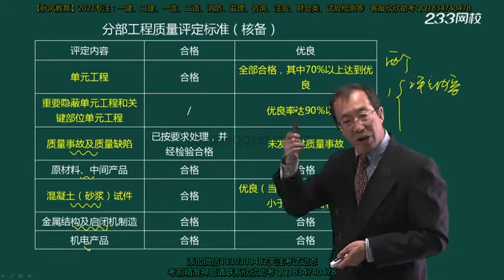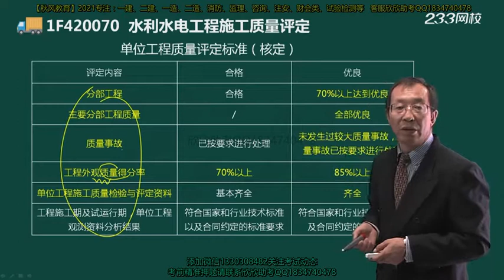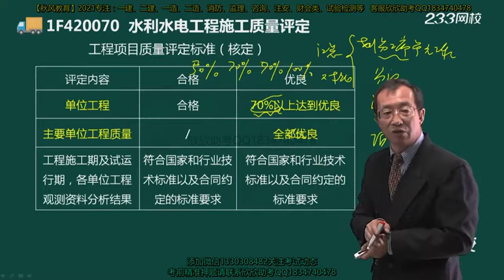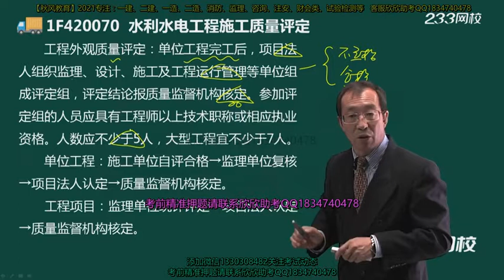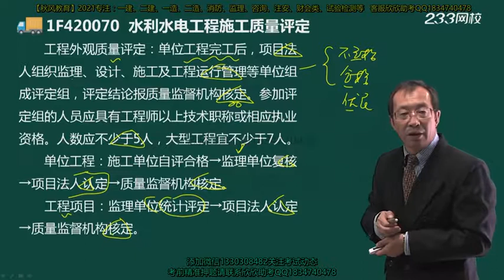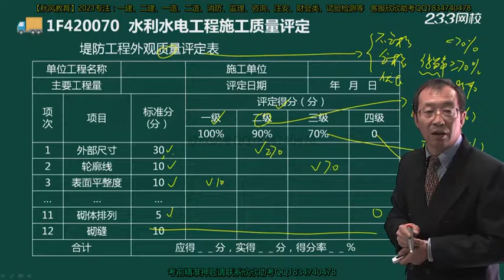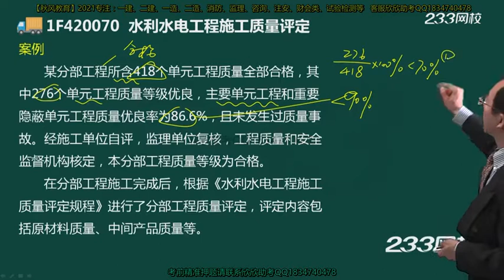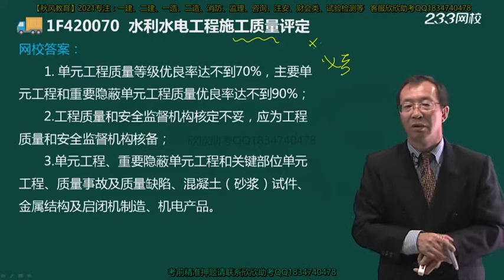2021年一级建造师 《水利水电工程管理与实务》基础精讲班 233网校 李俊宏 026 施工质量评定（六）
2021年一级建造师 《水利水电工程管理与实务》基础精讲班 233网校 李俊宏 本频道资源来源于网络，资源仅供学习参考，不得用于商业用途，本频道不承担任何版权问题。请在下载后24小时内删除。如不同意本条款请勿使用，谢谢合作！